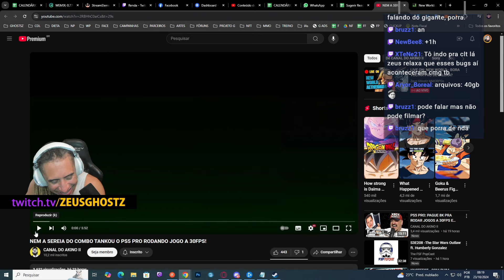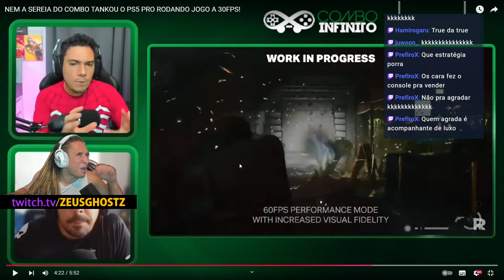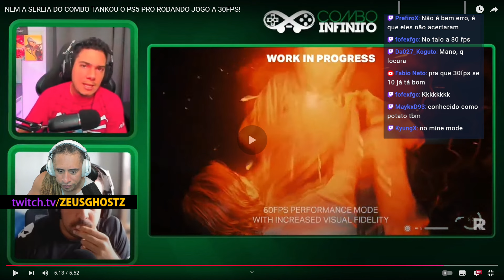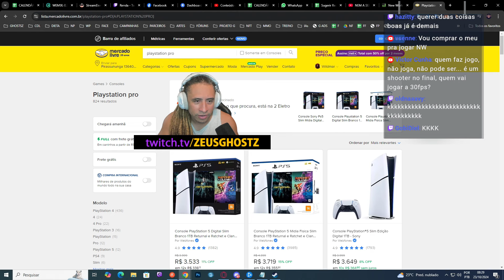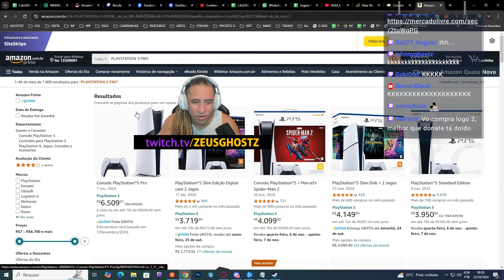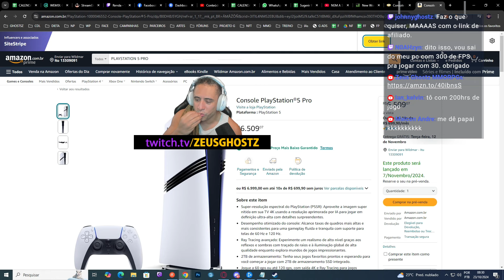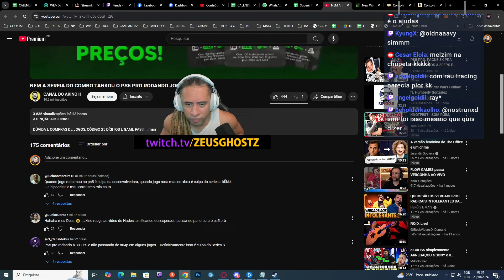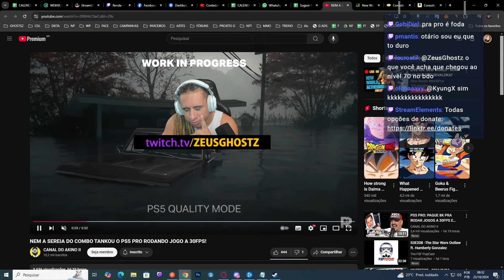ZEUS REAGE: PLAYSTATION 5 PRO RODANDO OS JOGOS A 30 FPS